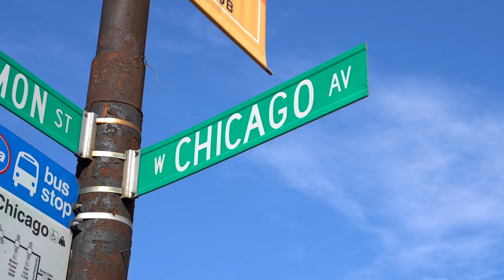Blue Prism Digital Visionary: Kim Amsterburg, Stryker | RPA in Medical Technology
Meet Kim Amsterburg, Senior Manager IS Business Partner at Stryker, who discusses how RPA is being used within her medical technology business, what their plans for the future are, and the value she has found from attending our Blue Prism Pulse event in Chicago.

This video is a casual interview captured during our Blue Prism Pulse RPA Customer Community event in Chicago in October 2018. Through our leading Robotic Process Automation software, Blue Prism is delivering the world’s most successful Digital Workforce to industry leading companies in your area.